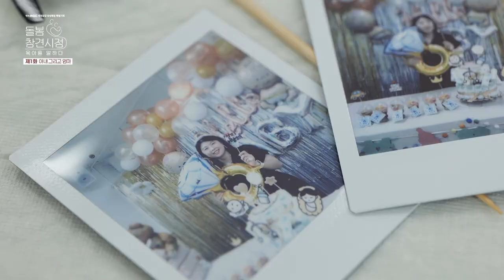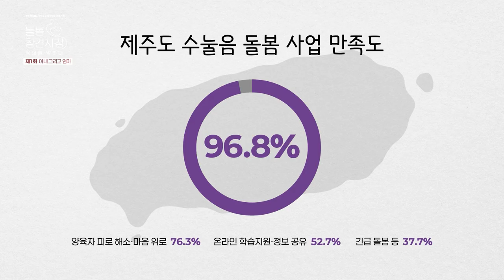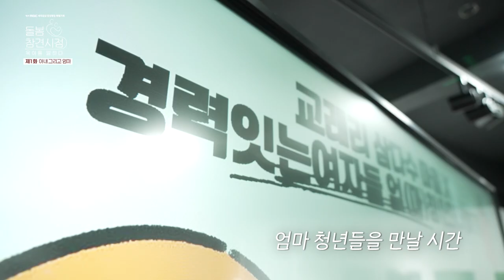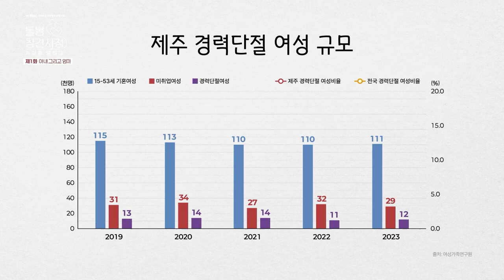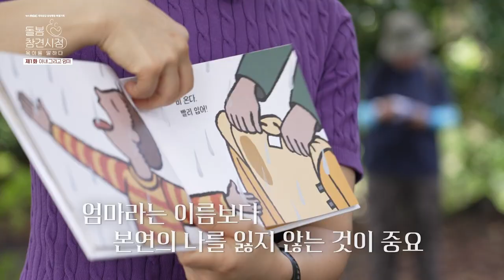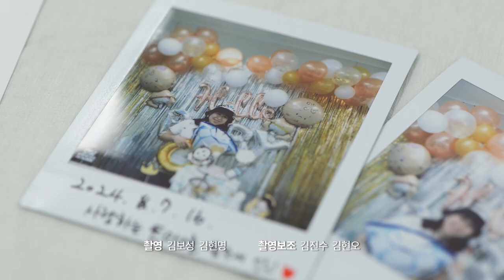돌봄참견시점 육아를 말하다 1화 "아내 그리고 엄마"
인고의 순간을 견뎌서 만나는 순간
소중한 인연과 시간으로 빚어지는
육아스토리 "돌봄참견시점"
같이 육아, 가치 육아의 소중함을 알아봅니다.